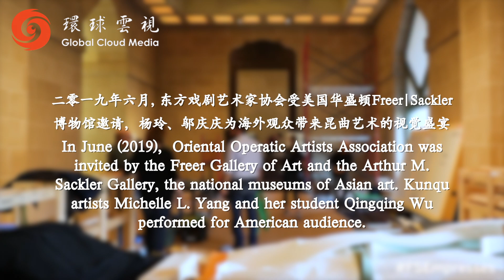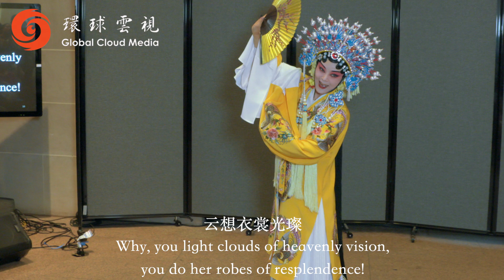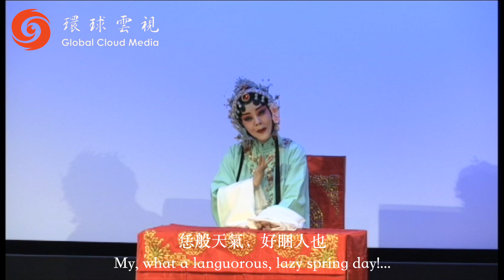梅绽海外👑凤舞紫禁 ㊥ 清代皇后的艺术与生活 | An Art Journey with Freer|Sackler ‘Empresses of China’s Forbidden City’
梅绽海外  凤舞紫禁 东方戏剧艺术家协会结缘大型国际文物展《凤舞紫禁：清代皇后的艺术与生活》
An Art Journey of Oriental Operatic Artists Association with Freer|Sackler| ‘Empresses of China’s Forbidden City’

《凤舞紫禁》展览是为庆祝中美建交40周年特别设计的文化交流项目
The "Empresses of China’s Forbidden City, 1644–1912" exhibition is a cultural exchange project designed to celebrate the 40th anniversary of the establishment of diplomatic relations between China and the U.S.

本展览由北京故宫博物院与美国两家顶级的亚洲艺术收藏中心——波士顿迪美博物馆和华盛顿佛利尔与赛克勒博物馆三方合办，主题反映清代宫廷女性生活。
The exhibition is co-organized by is co-organized by the Palace Museum in Beijing, the Peabody Essex Museum in Salem Massachusetts, and the Freer-Sackler of the Smithsonian Institution in Washington, DC